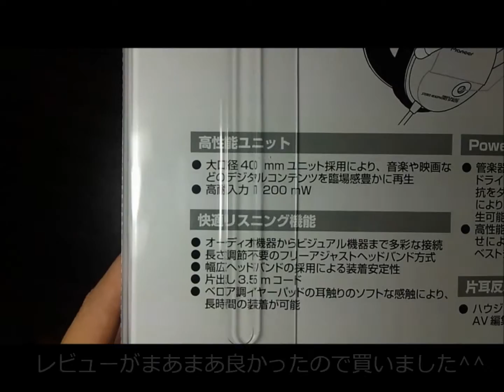Pioneer SE-M290 unboxing 開封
ヘッドホン、Pioneer　SE-M290 unboxing 開封動画！アマゾンで安いヘッドホンを探していて、まあまあレビューが良かったので購入。レビューはそちらを参考にしてください。個人的には、この値段にしては良い製品だと思いました。特に低音が際立ちました。安いヘッドホンをお探しの方におススメです！